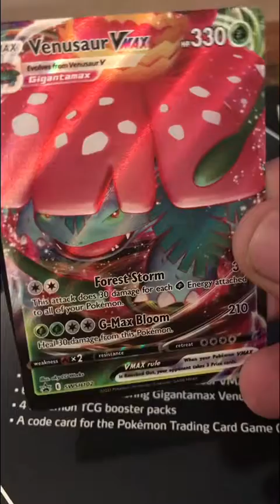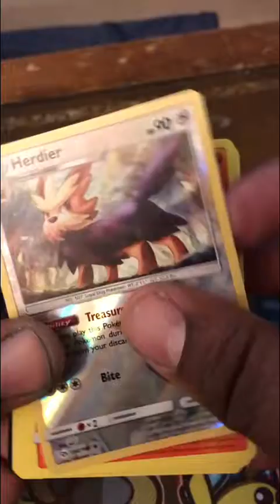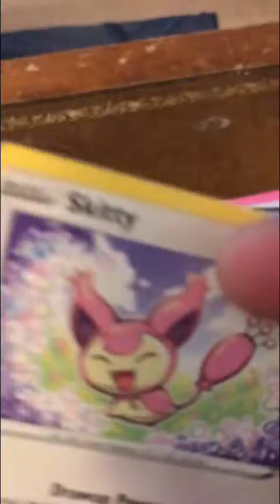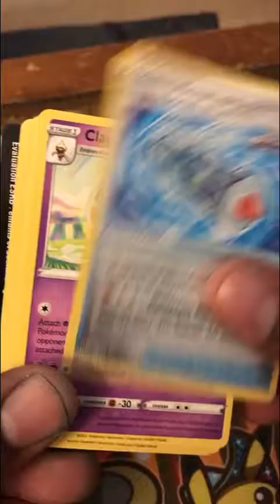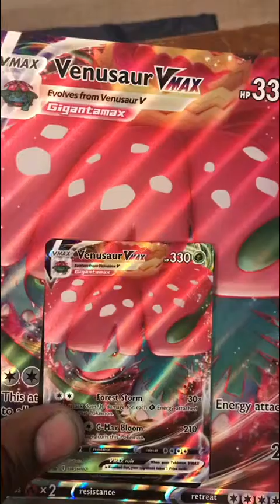July 31, 2021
Venusaur Vmax box with codes

A dud box